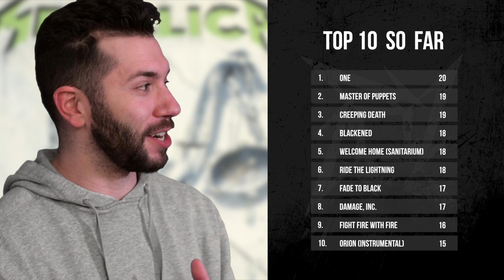Rocker Review: "Harvester of Sorrow" (Metallica)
Is "Harvester of Sorrow" my new most favorite Metallica song? Let's use math to find out!

00:00 - Intro
01:32 - Song
16:31 - Lyrics Score / 17:59 - Problematic Lyrics Discussion
18:51 - Instrumentation Score
19:21 - Composition Score
20:07 - Memorability Score
21:09 - Emotional Response Score
21:35 - Total Score and Top 10